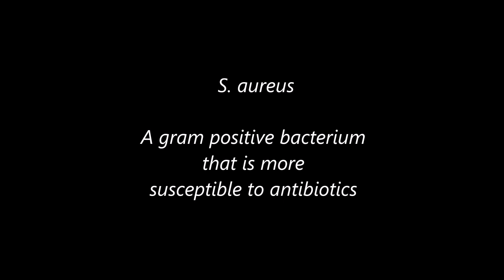Kirby-Bauer Test time-lapse with E . coli and S. aureus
A time-lapse of the Kirby-bauer test done with E. coli and S. aureus. The Kirby-Bauer test uses Mueller-Hinton agar to test a bacterium's  susceptibility to antibiotics by using discs that have antibiotics in it.
Antibiotics can work in one of two ways: they either slow down growth (bacteriostatic) or kill the bacteria (Bactericidal). A lot of antibiotics target the thick peptidoglycan layer of the cell wall in gram positive organisms, which makes gram negative bacteria more resistant to these antibiotics.
If the bacteria is susceptible to the antibiotic, it will create a zone of inhibition which is the area around the antibiotic disc where the bacteria did not grow. A larger zone indicates greater susceptibility.

Cultures were grown at approximately 37 degrees Celsius.